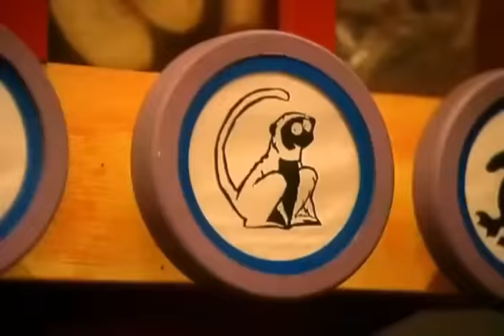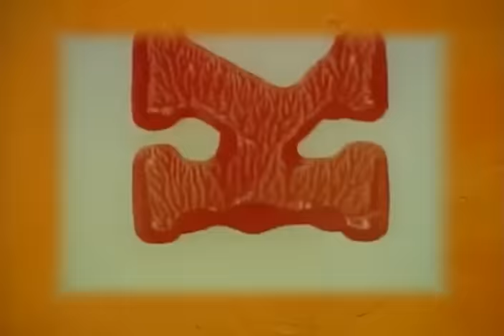Zoboomafoo Cap. 05: "Feliz Día del Lémur"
1era Temporada, Episodio 05